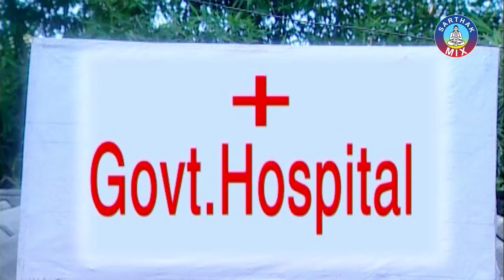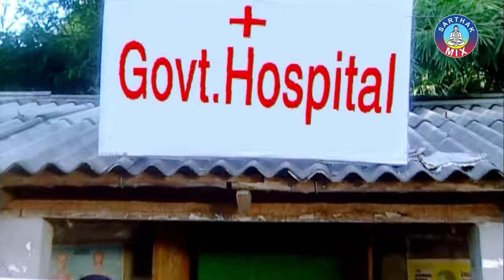Paradesi babu - Full Video Song | Super Hit Sambalpuri Romantic Song | Sarthak Music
Song : Paradesi babu

Album : Paradesi babu
Album No : 1025

Singer: Bilamba Kumbhar & Nandita Bhanja
Lyrics : Rajesh pradhan

Recorded At: Sarthak Studio
Banner : Sarthak Music
Music Label : Sarthak Music
♪ Full Song Available on ♪
Gaana :
JioSaavn :
Wynk :